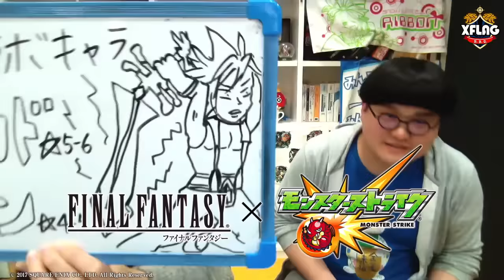FFコラボガチャキャラ「クラウド」は砲撃型の友情コンボが高威力！SSの超究武神覇斬がかっこいい！「ヴァン」はトリプルアビリティを所持！【新キャラ使ってみた｜モンスト公式】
"モンスト公式YouTubeチャンネルにて、獣神化やガチャ、アルカディア・蓬莱といった爆絶などで降臨するモンスターの最新情報など、様々なモンスト動画を配信中！

FFコラボガチャキャラ「クラウド」は砲撃型の友情コンボが高威力！SSの超究武神覇斬がかっこいい！「ヴァン」はトリプルアビリティを所持！